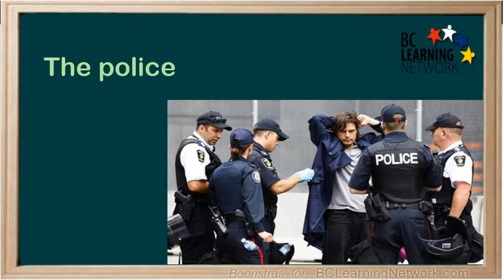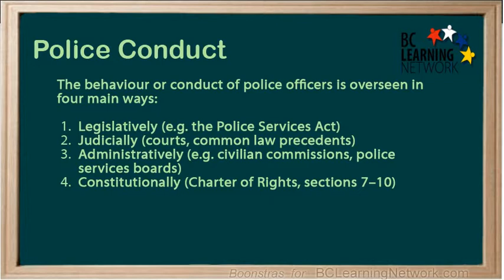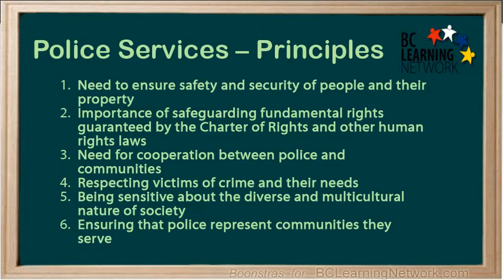WCLN - The police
The Police